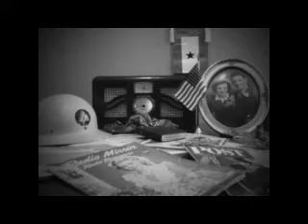Move to Patreon